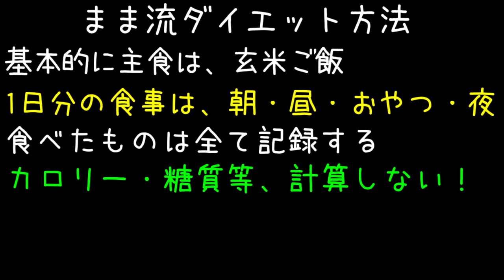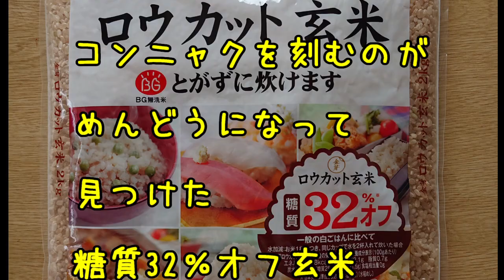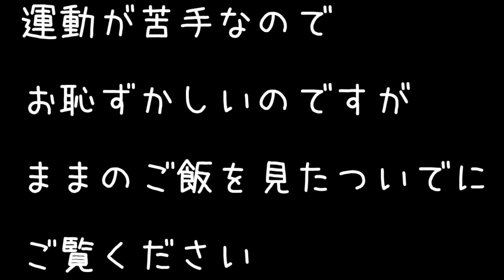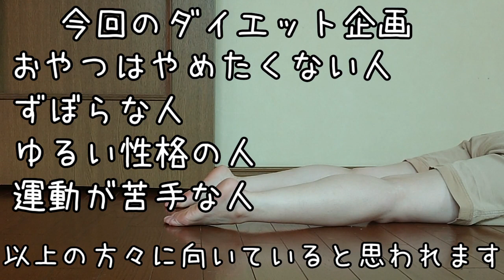【ロウカット玄米】ダイエット【糖質32％オフ】そして、猫と一緒に【プランク】でインナーマッスル強化する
食生活の見直しをしてダイエットする。
1か月間に食べたもの全てを見つめる。
たまには運動を・・・(≧▽≦)
そして、楽しむ(*´▽｀*)🎵

玄米は、東洋ライス株式会社
ロウカット玄米、糖質32％オフ

プランクは、B-lifeというチャンネルを参考にさせていただきました。